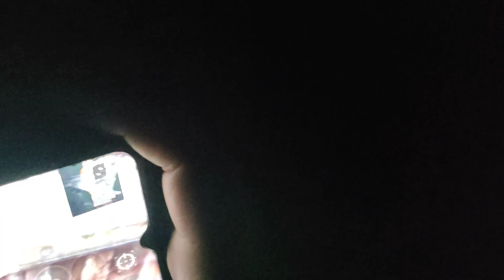3 finger Handcam + full gyro + screen shake 🙏🙏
pichle 3 videos dale hain or demotivate hogya av tk kisi me 1k view ni aaya hai to samjh ni aaya kis tarah ki video dalu to ab Handcam me v views ni aarhe hain to isse asan to classic match hai uske liye na hi dost ka phone mangna padta hai record k liye na hi kisi or ka tripod
isiliye ye last video hai Handcam ka guys😭😭😭😭😭😭

lekin chill kro mai classic ka gameplay montage wagera dalunga. itni jldi har manne me se ni hu love u

jai hind🇮🇳